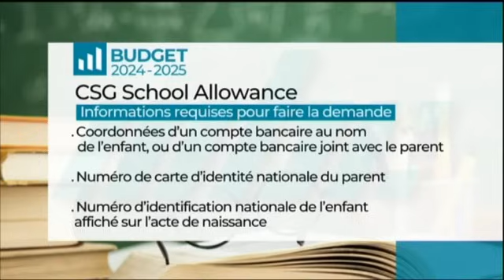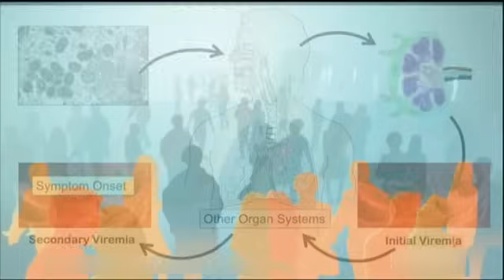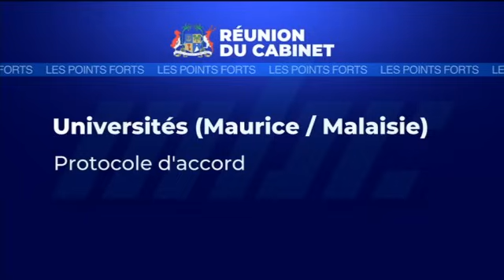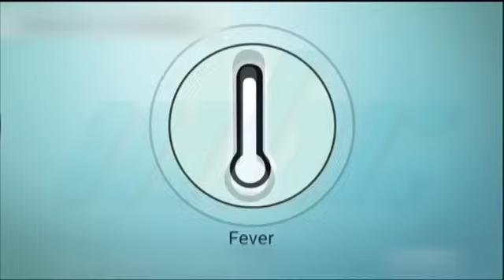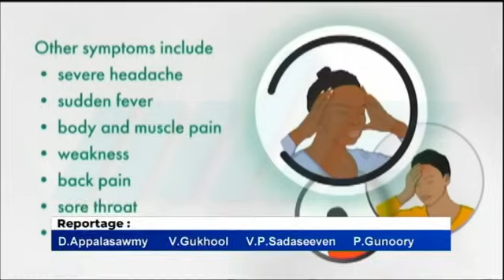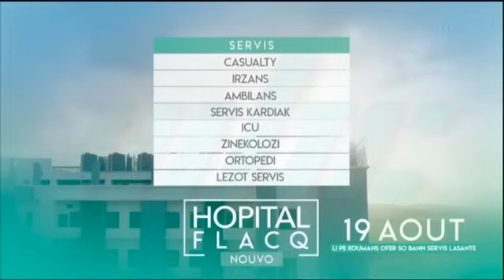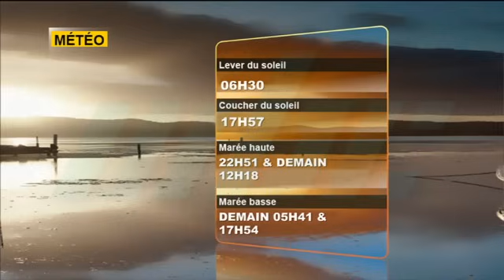zournal maurice mbc 16/08/2024